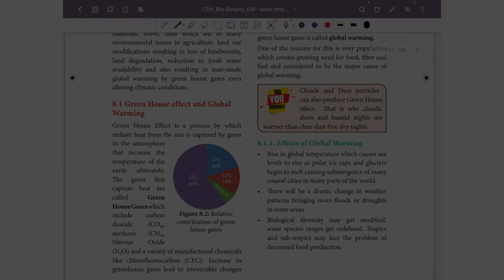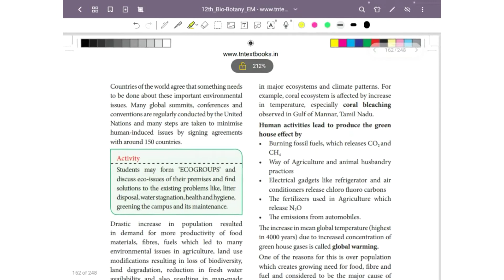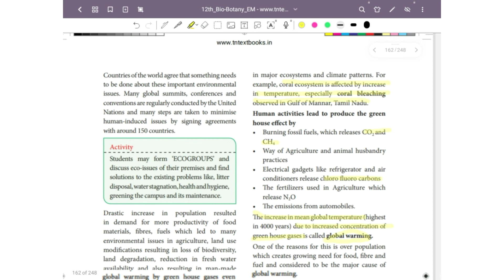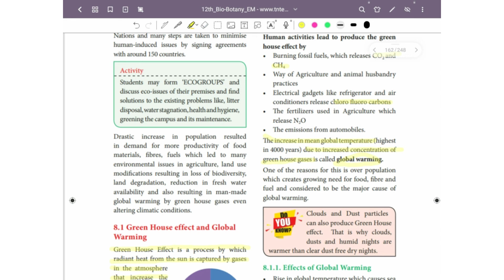Environmental issues | Global warming and green house effect | Part - 1 | Class 12 | Tamil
Hey learners,
   In this video,we discussed about the global warming and green house effect (part - 1)
1. About global warming
2. About green house effect
3. Human activities by global warming